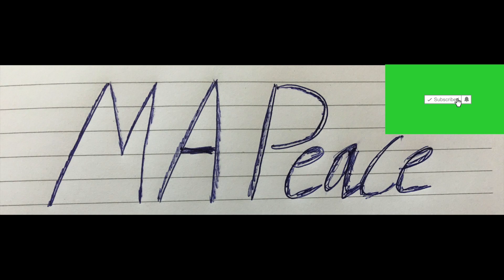اليوم السابع في تحدي صيام الماء فقط لمدة 30 يوم متقطع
.صيام ماء فقط لمدة ٣٠ يوم متقطع، بمعني اننا حنصوم ٣ ايام ماء فقط بدون اي اكل او شرب ، اكلنا وشربنا هو الماء فقط
وبعدين نفطر يوم علي خضار وفاكهة وزبادي وفيتامينات واي مشروبات احنا عايزنها وبعدين نصوم ٣ ايام مياه فقط وهكذا.

مده التحدي ٣٠ يوم في خلال فترة ٤٠ يوم

يبتدي التحدي يوم ٢٤ مايو الساعة ٣م وينتهي الجمعة ٢ يوليو ٢٠٢١ الساعة ٣م

تحياتي لكل اللي عايز يشترك في التحدي بس ياريت تستشير طبيبك الاول علشان صحتك بالدنيا

يا جماعة رابط الانستجرام في الاسفل متنسوش تعملوا فولو اعزائي وتحياتي لكم👋

تحدي صيام الماء فقط لمدة 30 يوم متقطع

اليوم 7 في تحدي صيام ماء فقط لمدة 30 يوم متقطع